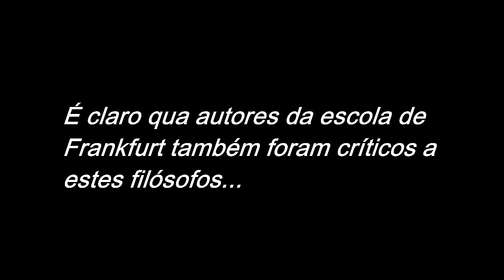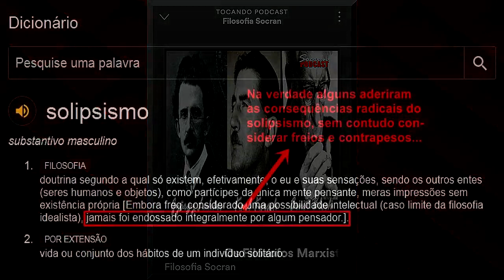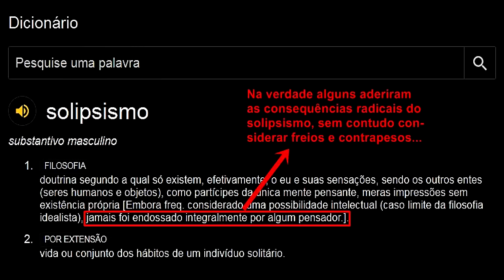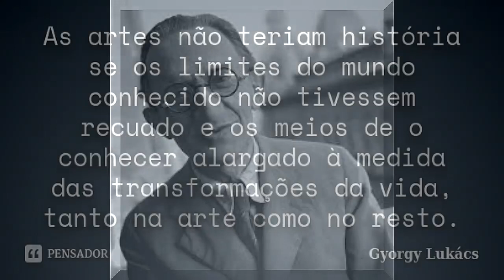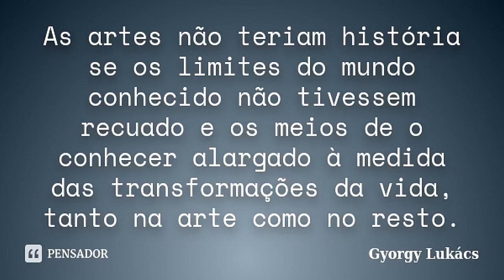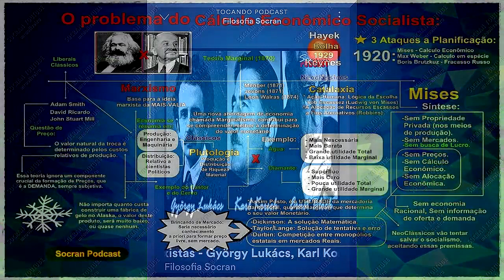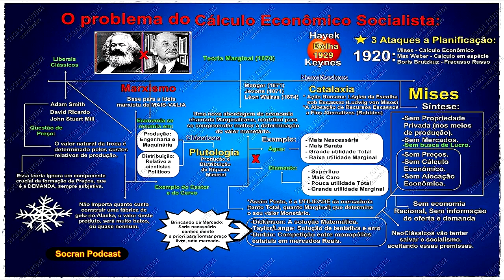Marxismo depois de Marx - Parte VI - Lukács, Karl Korsch, Ernst Bloch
Os Filósofos Marxistas - Lukács, Karl Korsch, Ernst Bloch

Por favor, não reparem muito na minha voz, aí estava beeeem rouco devido a um resfriado...

Ms enfim, essa aula faz parte da série com o título Marxismo depois de Marx (já em playlist neste canal) e que corresponde a sexta parte.